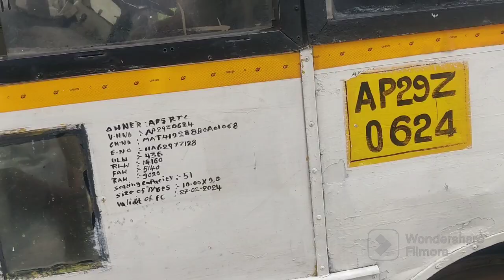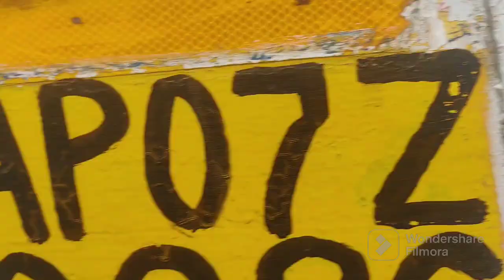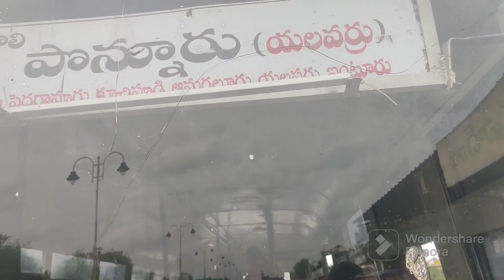Apsrtc బస్ వీడియోలు తెనాలి 11-7-23 మార్కెట్ పాయింట్ వద్ద.